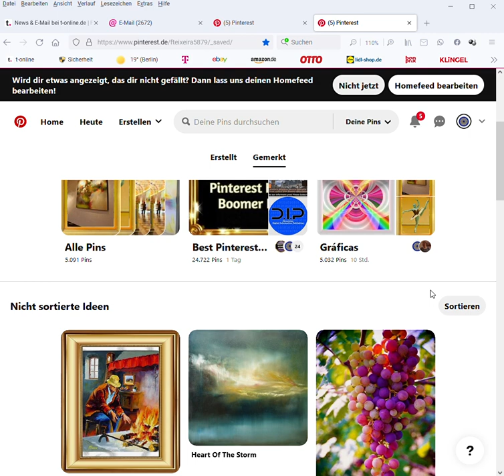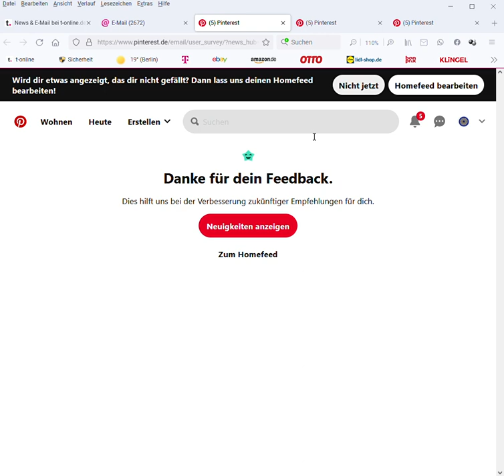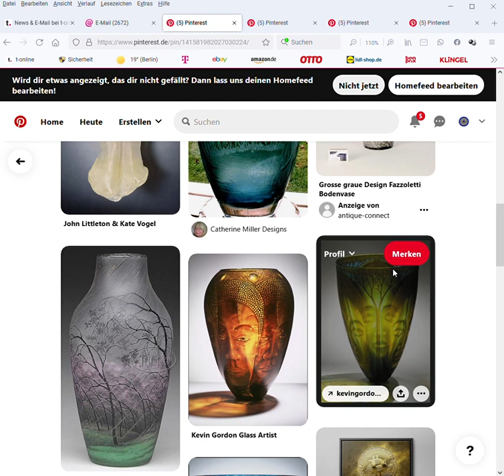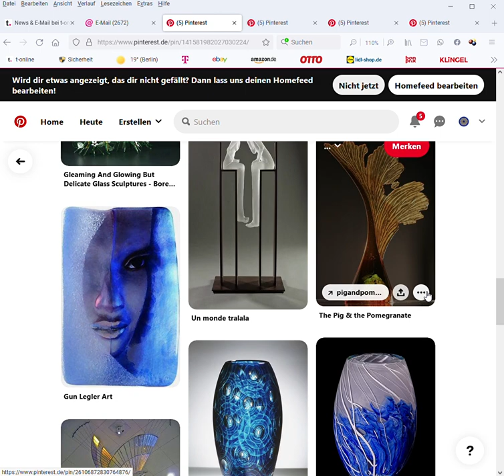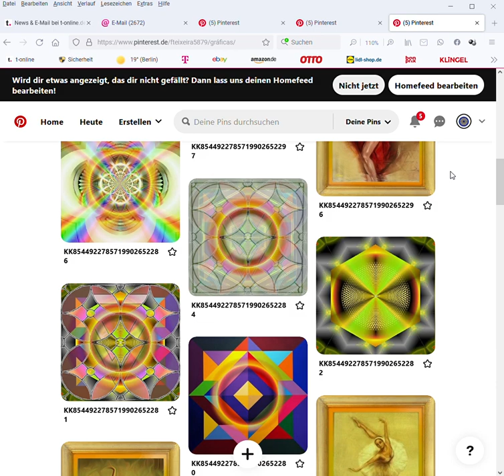Filipe Clemente teixeira 5 Pinterest t online Browser 2022 07 03 08 18 28